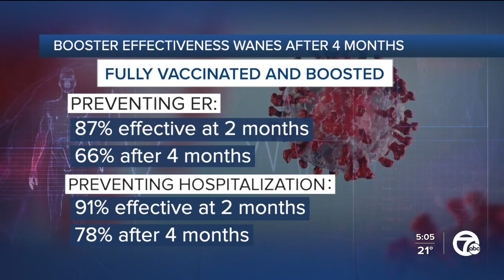Study: COVID-19 booster shots less effective after 4 months but still provides protection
A new study looking at the effectiveness of COVID-19 booster shots found they offered high protection, but levels waned after four months.